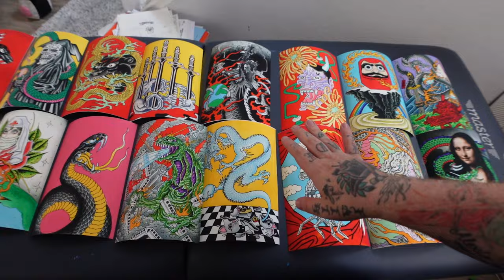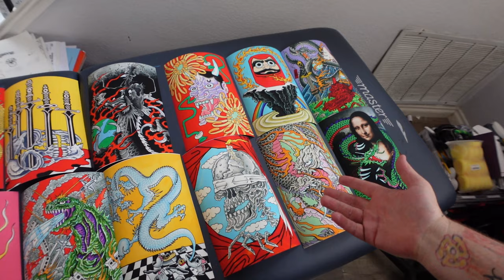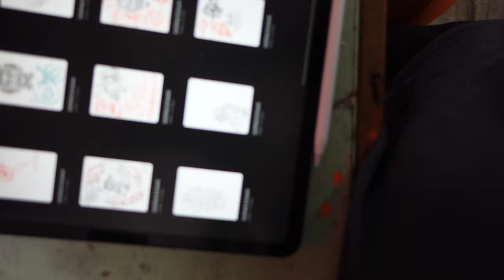No Days Off.